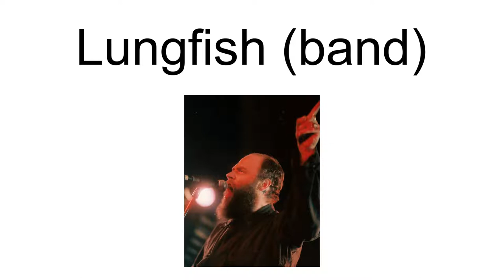Lungfish (Band)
Lungfish is an American band formed in 1987 in Baltimore, Maryland, United States.  All of their music has been released by the Washington, D.C. punk label Dischord except for their first LP.